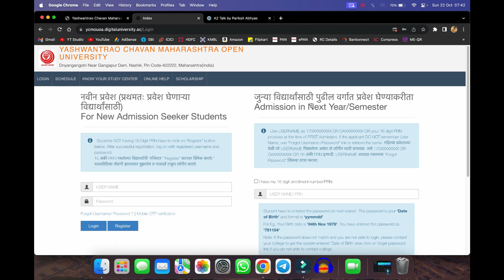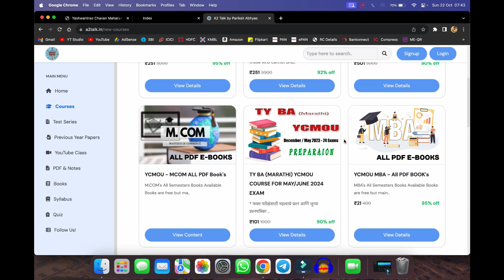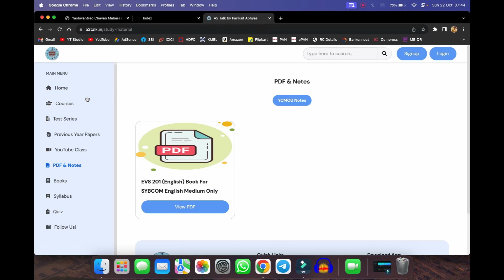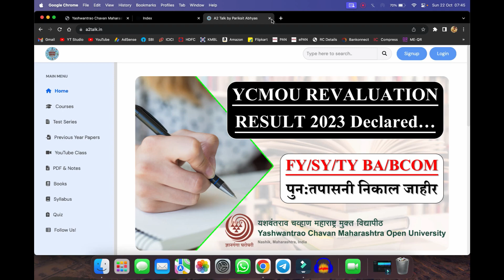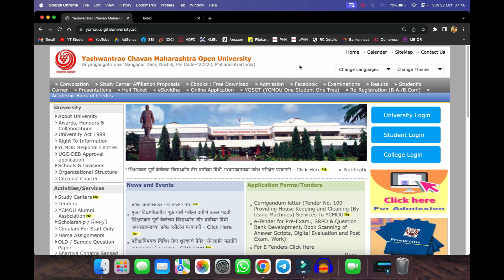YCMOU Old Question Papers Download | eBooks YCMOU Download | BA, BCOM, MA, MCOM All PDF Books